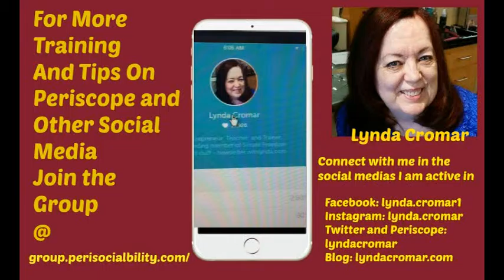8 Awesome Periscope Tips How To Build Your Following Fast and How To Leverage and Build Your list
8 Awesome Periscope Tips How To Build Your Following Fast and How To Leverage and Build Your list was originally published online in  2015 on another channel.. I am bringing it back here to preserve it..